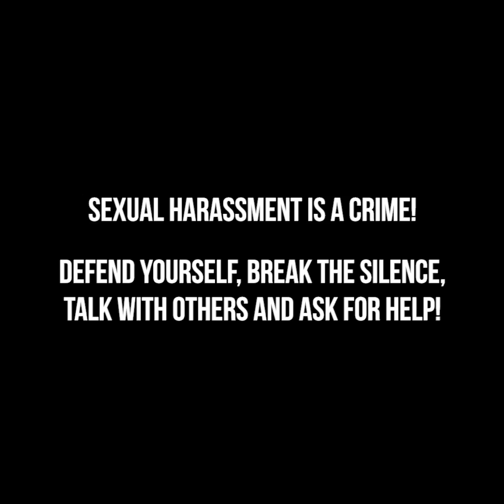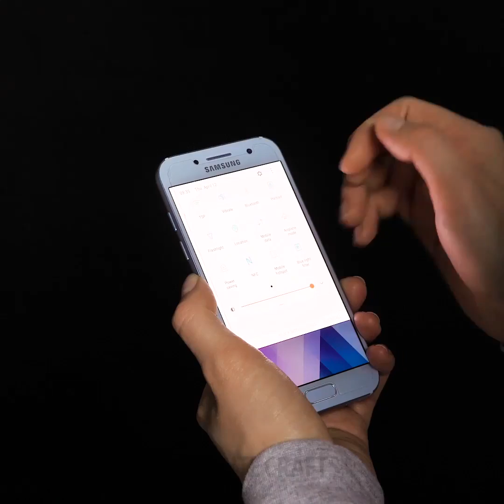12 LIFE HACKS TO HELP YOU SURVIVE